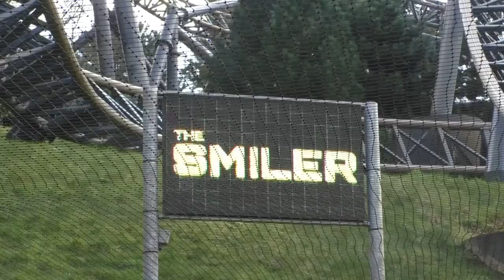Flamingo Land Has Unveiled the Testing Video For Their 10 Looping Coaster For 2022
On this episode of Theme Park Newsroom, I'll be sharing Flamingo Land's testing video for their 2022 rollercoaster; Sik!